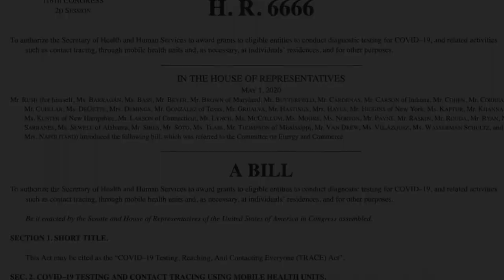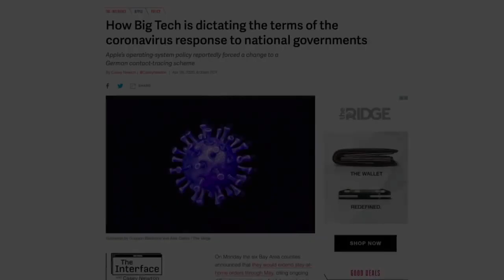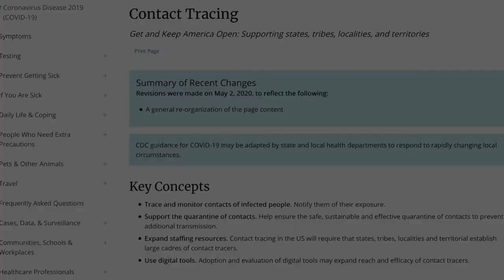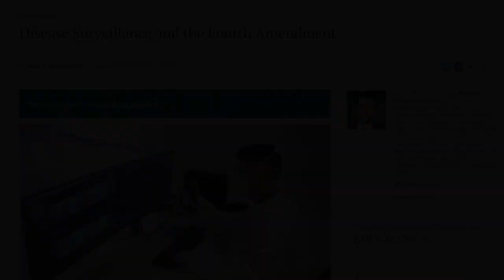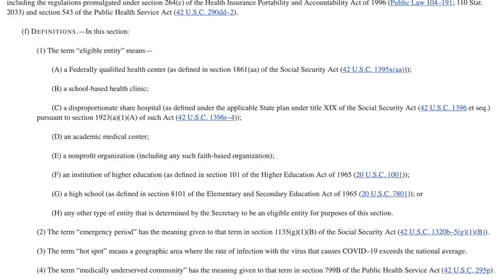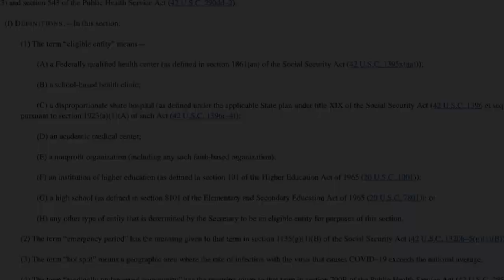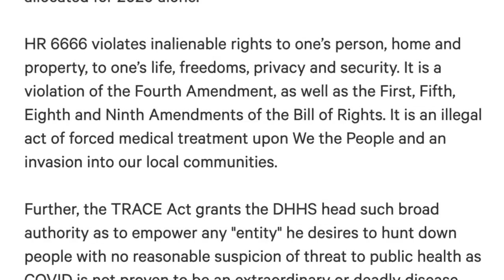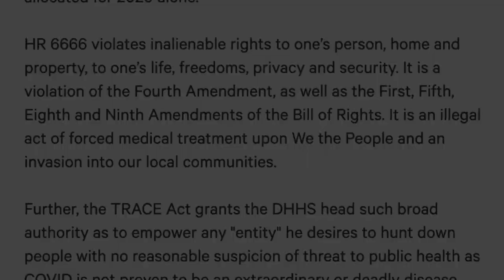H.R. 6666: $100 Billion Dollar Contact Tracing Bill About Controlling/Tracking Population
A House resolution from Illinois Democrat Rep. Bobby Rush that would put Big Government in charge of tracking citizens movements as they relate to COVID-19 mitigation efforts — even sending health bureaucrats to “individuals’ residences,” “as necessary,” as the legislation states